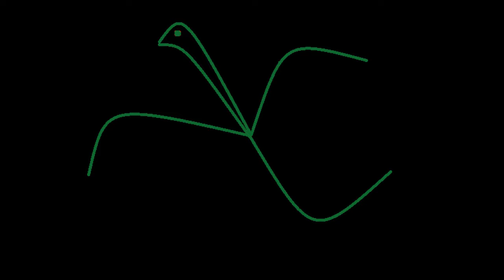Trap Beat/Hip Hop Instrumental - "Fange tid" Prod Crazy yer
PRIMERA INSTRUMENTAL